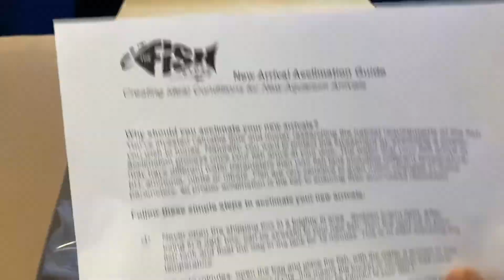A box full of new Discus Fish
On instagram “crazy for aquarium” I asked my followers if I should get more Discus or not and almost 99% voted YES. So I had to get a box full of my new Discus...